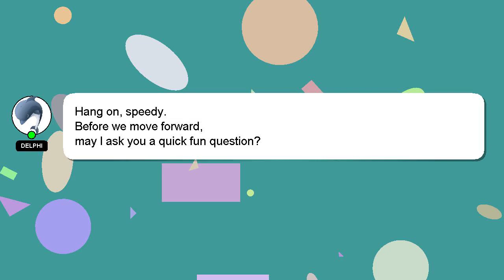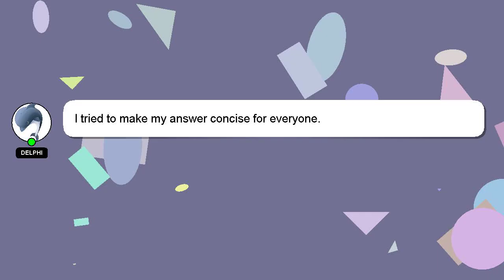JavaScript : Proper use of const for defining functions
for JavaScript Proper const use : defining functions of